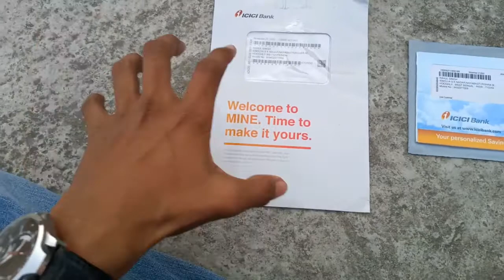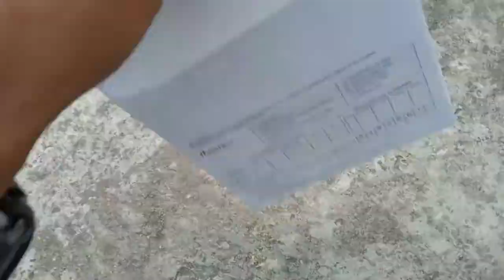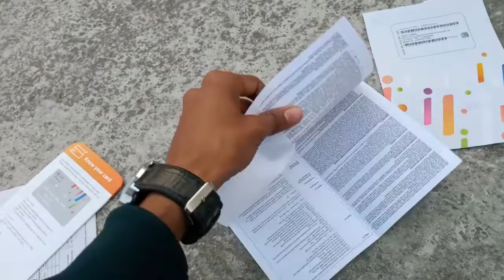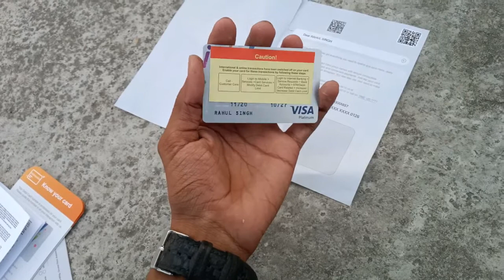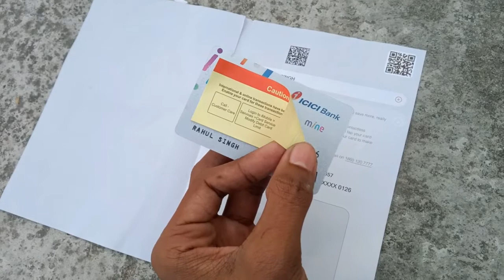ICICI Mine Saving Account Debit card & Cheque Book Unboxing | How to get it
Welcome to my channel Bike & Finance Point in this video i have shown you icici mine saving account debit card as cheque book unboxing and also said how to get it or how you can get mine debit card as cheque book.